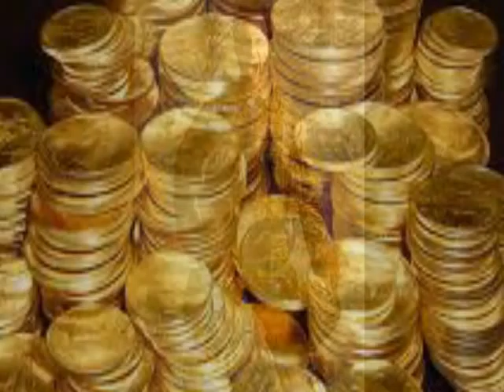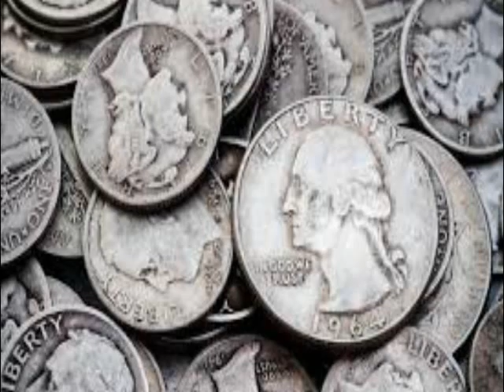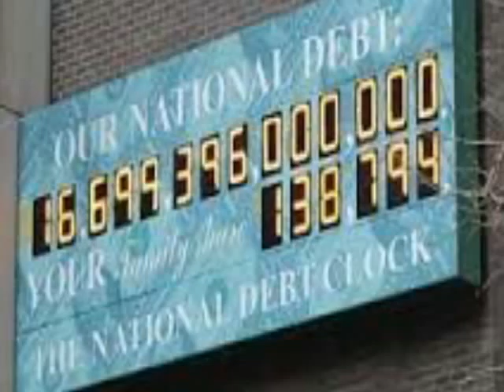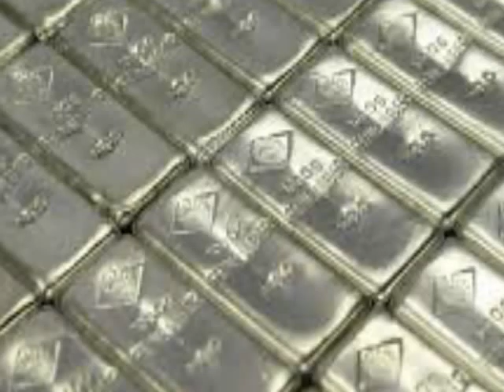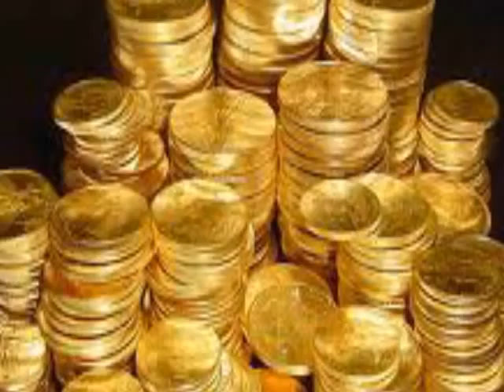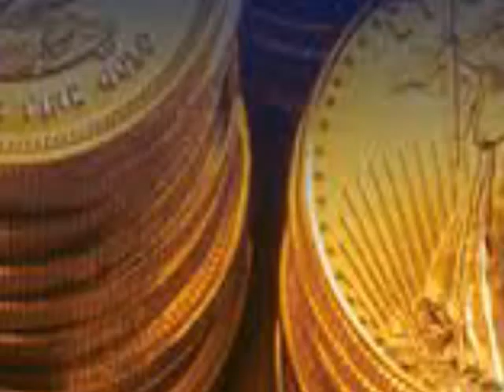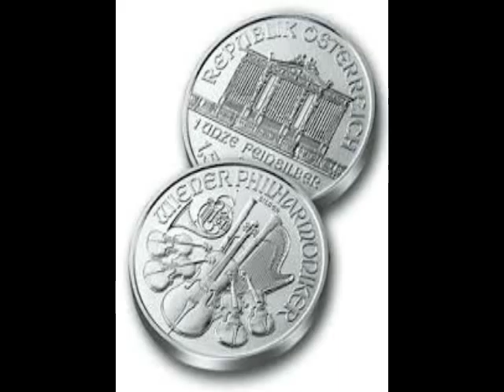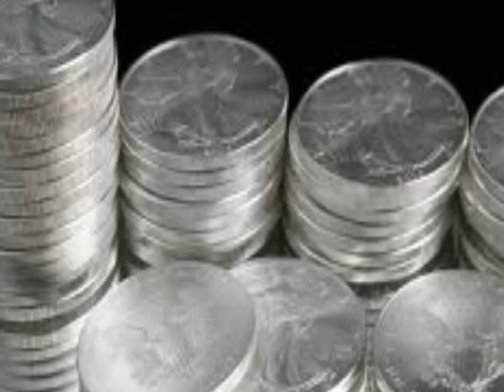Survival Summit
Dave Womach joins me on the Prepper Recon Podcast today to talk about the upcoming free online Survival Summit taking place January 20th- 26th.  The Summit will feature tons of  experts from the prepper world like Marjory Wildcraft, Paul Wheaton and Scott Hunt. We also talk about some practical prepping tips for beginners as well as seasoned pros.